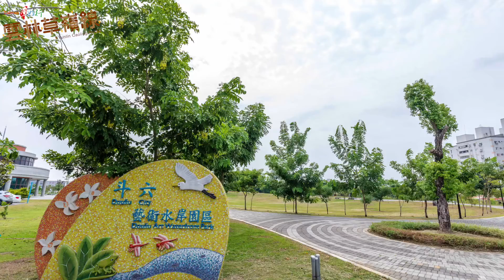110 雲林草嶺線英文版 水岸藝術公園 Art Waterfront Park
Yunlin Douliu Art Waterfront park creates a "safe, environmentally friendly, integrated sense of body" playground, providing facilities including slide, pan swing, climbing net, climbing wall, pulling rope and so on. It is the best place for parent-child interactive games.